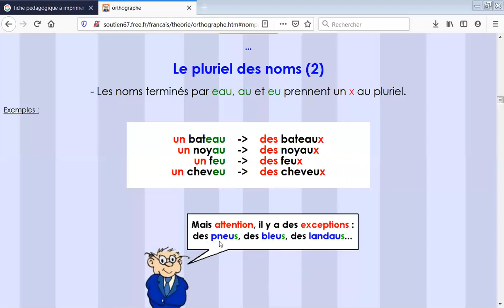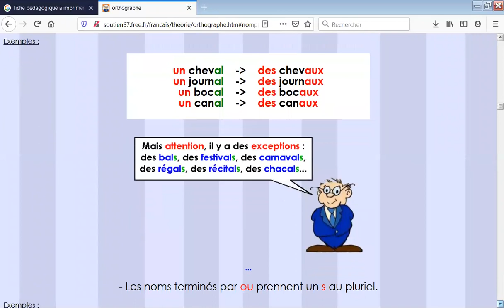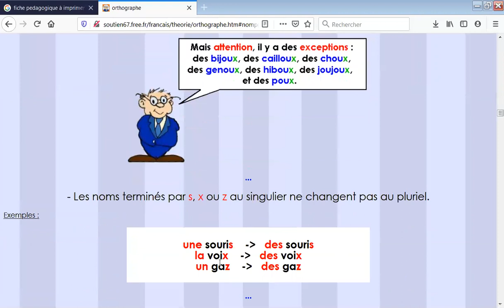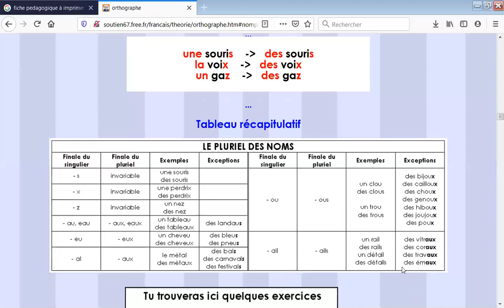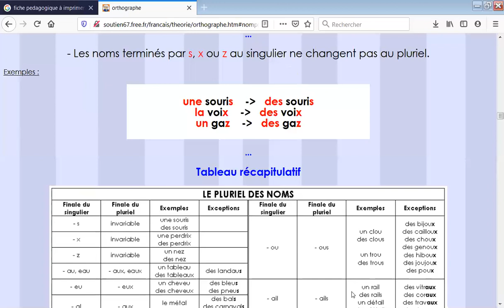CM1 Orthographe Semaine du 11 au 15 Mai